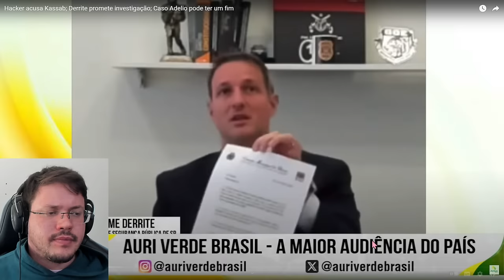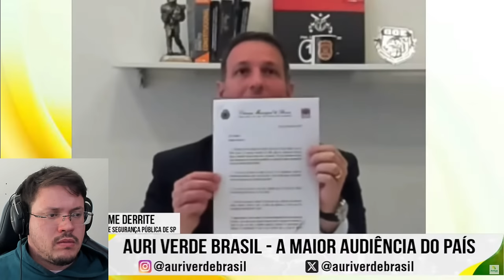BOMBA 🚨 HACKER REVELA ESPIONAGEM de ADÉLIO BISPO e JAIR BOLSONARO a MANDO de KASSAB